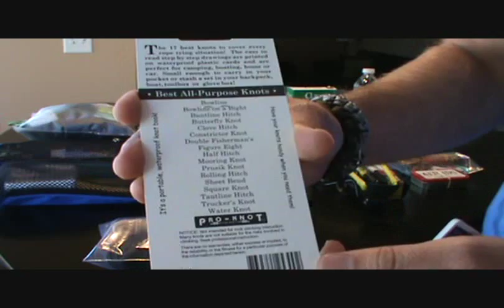Bug Out Bag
Hello everyone!! This is my "72 Hour Bag" or "Bug Out Bag" that I keep in the house in case there is a situation where I need to get "out of dodge" real fast.  This has everything I need to live for a few days and in the event that my survival ordeal is longer than that, there are several items which will help me to survive much longer than 72 hours. This bag is just for me, each family member also has their own B.O.B.  which has items specific to what they need.